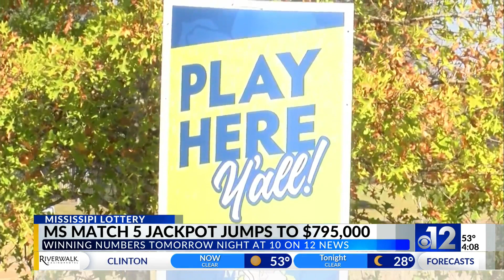Mississippi Match 5 reaches new record at $795,000